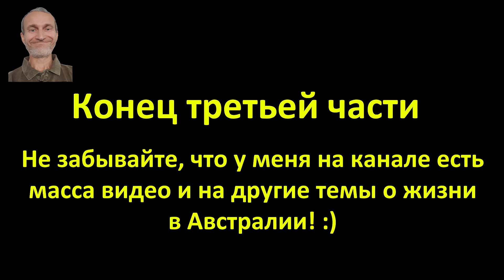Надо ли уезжать? Иммиграция и жизнь в Австралии. Ответы на вопросы, часть 3. (видео 164)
В этом видео я честно и, иногда, жестко, отвечаю на вопросы и комментирую ваши комментарии. Все мною сказанное основано сугубо на личном опыте и является чистой импровизацией "на ходу". Я люблю этот формат - он живой и часто получается с сюрпризами даже для меня самого.
Видео выпущено в нескольких частях. Если у вас появились вопросы, на которые нет ответов в этих роликах, задавайте их в комментариях - я на их основе сделаю продолжение.

Напоминаю, что копирование и использование любых видео и аудио материалов с моего канала возможно только при наличии моего письменного разрешения. Делиться в соц.сетях не возбраняется с обязательным указанием авторства или ссылкой на этот канал.

Идея, съемки, озвучка, монтаж - Илья Лисс.